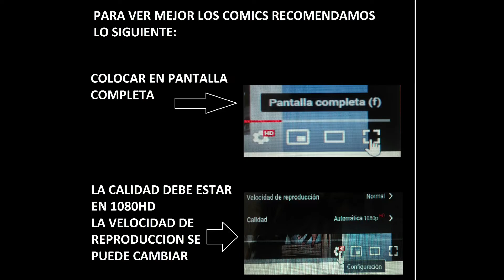EL FUGITIVO TEMERARIO 198